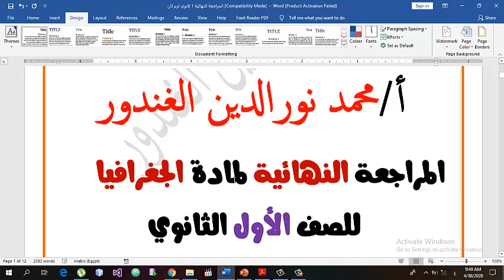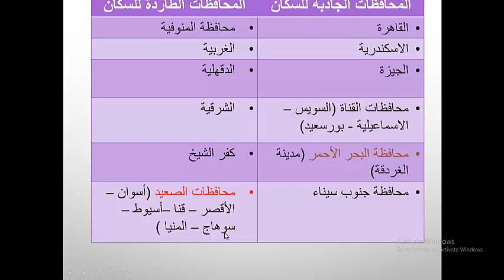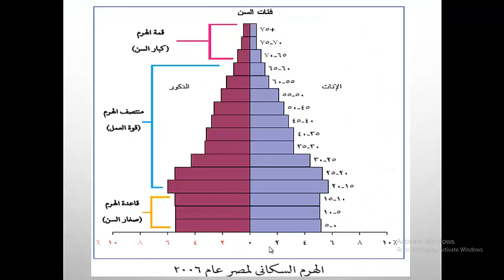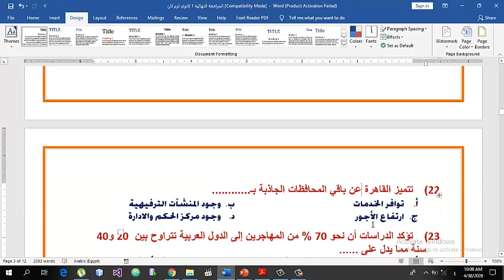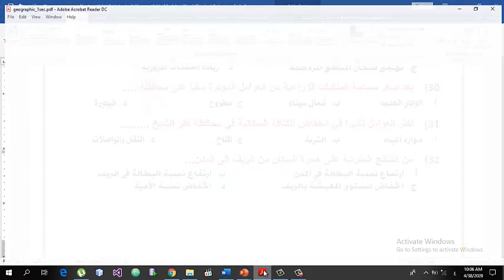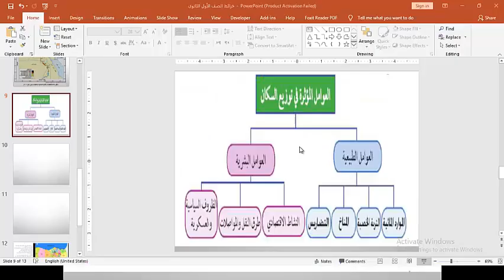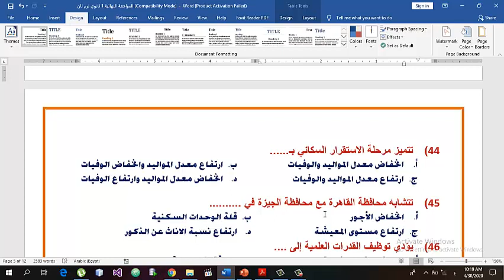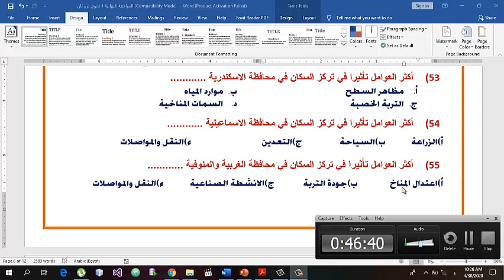المراجعة النهائية جغرافيا اولى ثانوي الجزء الأول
المراجعة النهائية لمادة الجغرافيا الصف الأول الثانوي
هذه مراجعة ليلة الامتحان (ان شاء الله لن يخرج عنها الامتحان )
تتكون هذه المراجعة من جزئين
هذا الجزء الأول
وهذا هو لينك الجزء الثاني